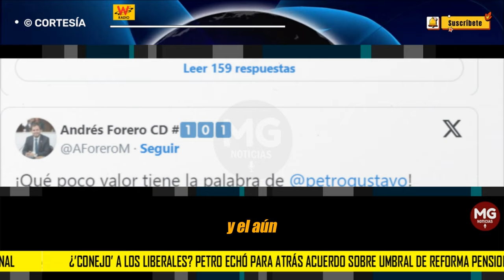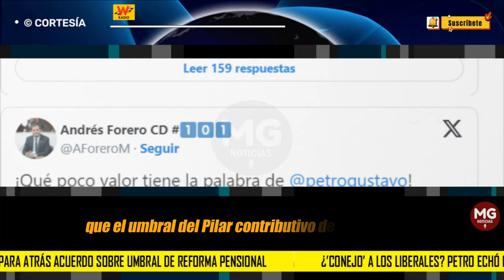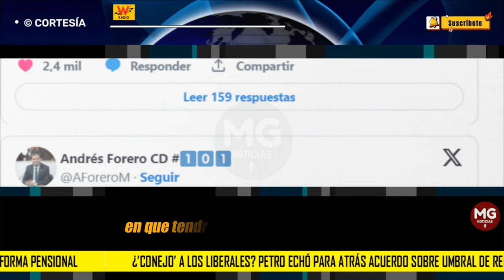¿CONEJO A LOS LIBERALES? 🎯 Petro echó para atrás acuerdo sobre umbral de reforma pensional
En su reciente alocución, el presidente pidió a la Cámara subir el umbral de cotización en Colpensiones a 4 salarios mínimos, pese a que pactó que fuera de 2,3 durante debate en Senado.
W RADIO